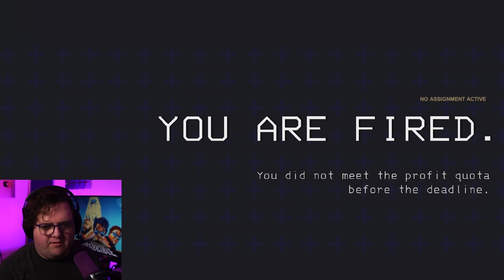For Treeple I Don't Move, Right? | Lethal Company w/ Mark & Wade